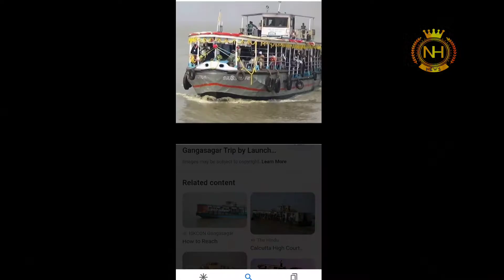Gangasagar Mela 2023 / Gangasagar tour guide 🔥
Gangasagar Mela 2023 / Gangasagar tour guide ABOUT This video: describe the Gangasagar Mela and guide how to journey the Gangasagar Mela please buy super thanks for finalcial support me, For Buisness enquiry